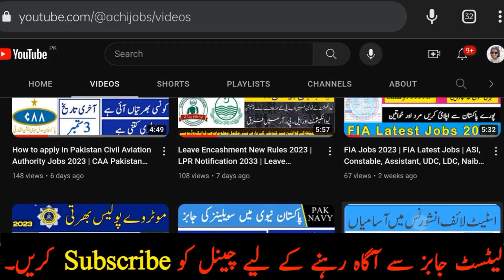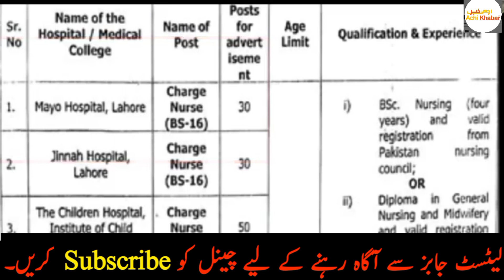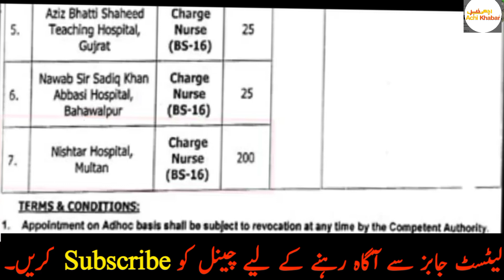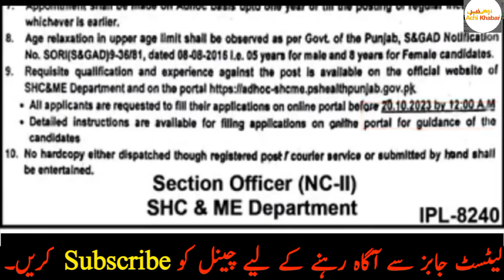Election Commission of Pakistan today Jobs 2023 | Latest Nursing Jobs October 2023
election commission of pakistan today jobs

fia physical test date 2023

new vacancy 2023 in punjab

fia jobs

election commission jobs pakistan